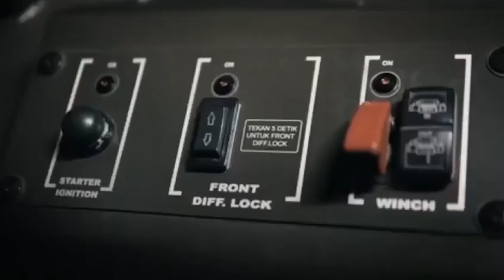Kendaraan Serang Ringan P6 ATAV (All Terrain Assault Vehicle)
Bersama Presiden Jokowi @jokowi, Menhan Prabowo @prabowo sejak awal menjabat, mendorong kemandirian industri pertahanan Indonesia, termasuk memberikan kesempatan kepada swasta untuk ikut serta.

Salah satunya industri pertahanan Sentra Surya Ekajaya (SSE) dengan produksi kendaraan serang ringan P6 ATAV (All Terrain Assault Vehicle), yang memiliki sejumlah titik dudukan senjata dengan peluru kaliber 7,62 mm serta mesin diesel 2.500 cc.

Sebelum dioperasionalkan satuan khusus TNI Kopassus, Denjaka dan Kopasgat, P6 ATAV telah melewati serangkaian  proses verifikasi dan pemeriksaan kesesuaian serta uji fungsi oleh Tim Indonesian Military Landworthiness Authority (IMLA), hingga mendapatkan "Sertifikat Kelaikan Militer" dari Pusat Kelaikan (Puslaik) Kemhan.